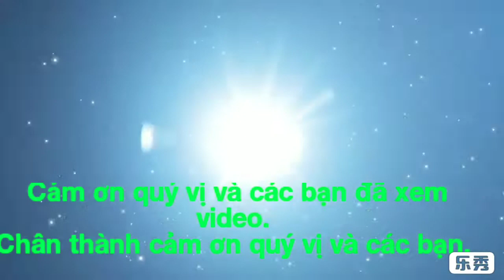UFO. Đĩa Bay của Người Ngoài Hành Tinh. Khoa học viễn tưởng. Tập 3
Trên không gian vũ trụ bao la . Có nhiều hành  tinh. Chưa được khám phá. và những chiếc Đĩa bay thật kỳ lạ chưa có lời giải, của các nhà khoa học. Chỉ tính chất viễn tưởng..
Cảm ơn quý vị và các bạn xem video. Nếu thấy thích video. Hãy (share ) chia sẻ  nhiều người cùng xem.
-  Chân Thành cảm ơn Quý vị và các bạn.
-  Chúc quý vị và các bạn. Nhiều sức khỏe, an lành ,Thành công và hạnh phúc.!